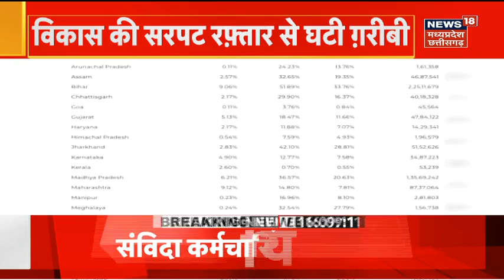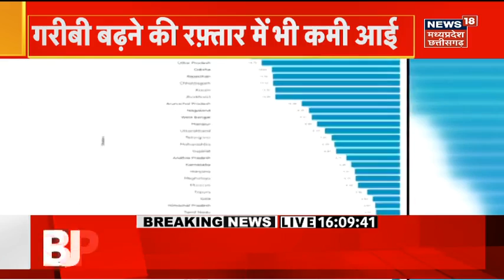Shivraj Cabinet के फैसले, Mahapanchayat में संविदा कर्मचारियों की घोषणा को मिली मंजूरी | MP News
MP News | Shivraj cabinet meeting : आज शिवराज कैबिनेट की बैठक हुई. जिसमें कई अहम प्रस्तावों पर चर्चा हुई. चर्चा के बाद कई प्रस्तावों को कैबिनेट की मंजूरी मिल गई है. संविदा कर्मचारियों की महापंचायत में की गई घोषणाओं की कैबिनेट ने मंजूरी दी है. साढ़े सात लाख सरकारी कर्मचारियों को भी सौगात मिलेगी. 4 % DA और जनवरी से जून 2023 तक 6 माह का एरियर दिए जाने को कैबिनेट की मुहर लगी है.